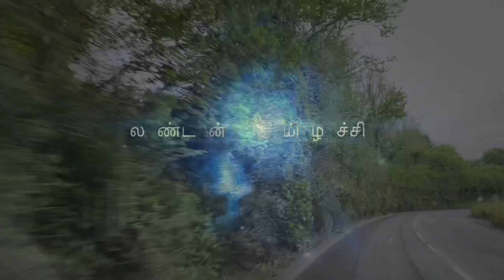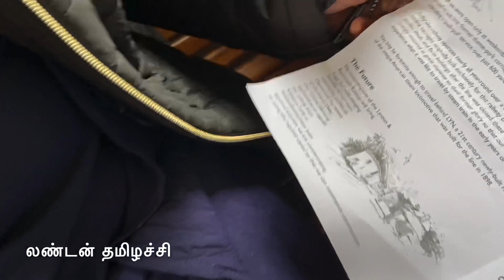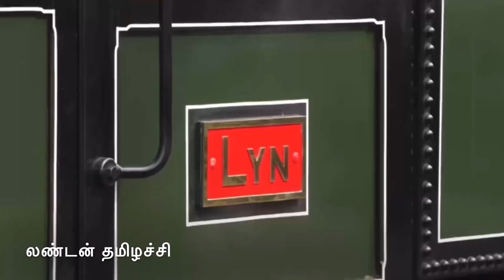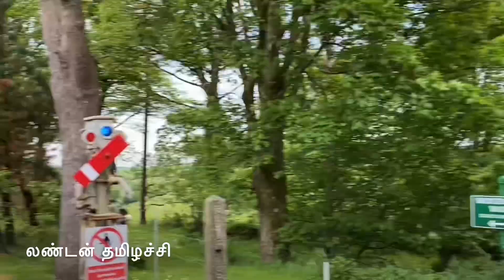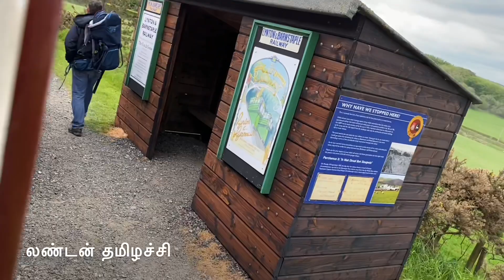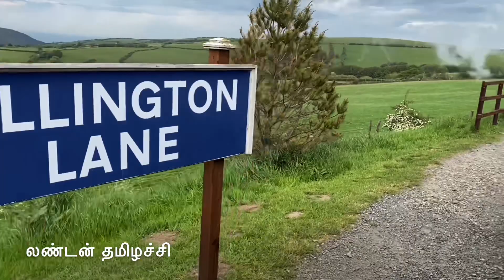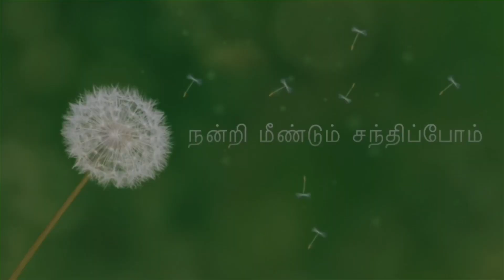🚂 இங்கிலாந்தில் மூன்றாம் வகுப்பு ரயில் பயணம்/ 🚊 3rd class steam Train journey in England village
In this video I have shown the beautiful experience of the wood bay hill steam train journey experiences at Devon, England.

Follow me in Face book as:
London THAMIZHACHI